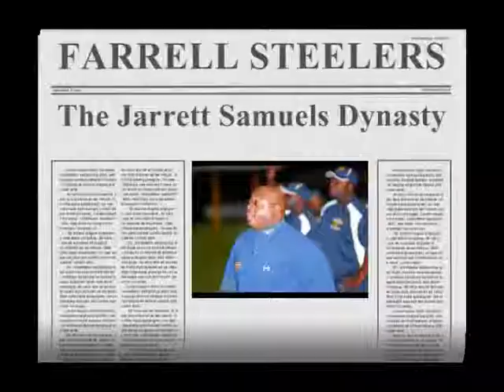Farrell All-Staters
I small video of the large amount of success achieved by the Farrell Steelers from 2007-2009. Accumulating a record of (35-7), and winning 2 District 10 Titles.